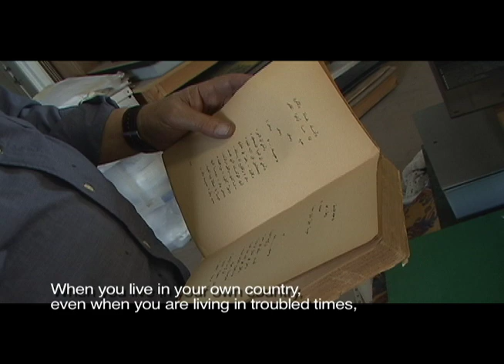Ard As-Sawad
Experimental documentary about displaced Iraqi artists living in Syria, Jordan, England, France and Holland.